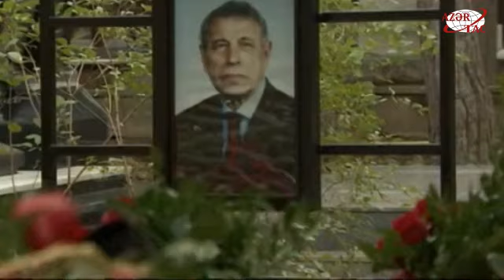Президент Ильхам Алиев посетил могилу академика Джалала Алиева